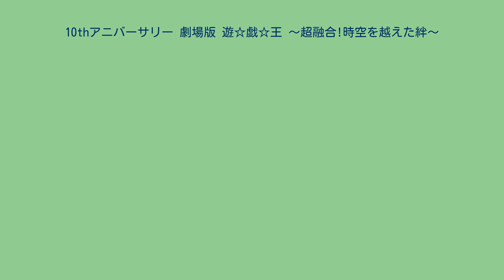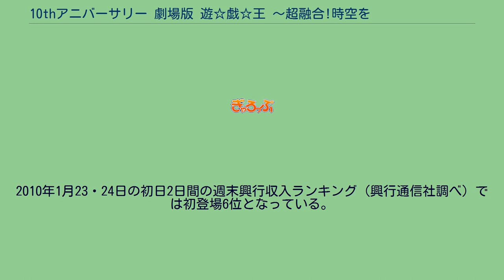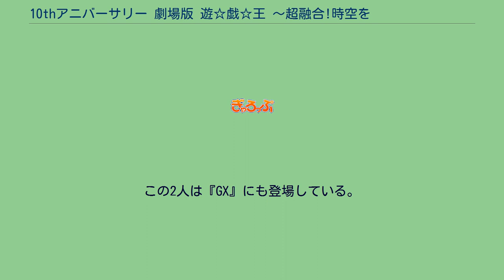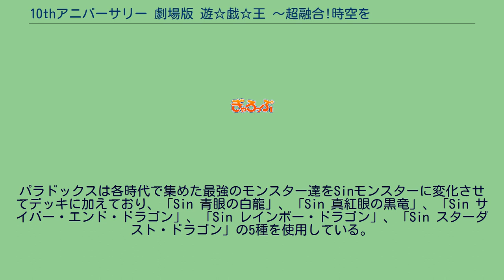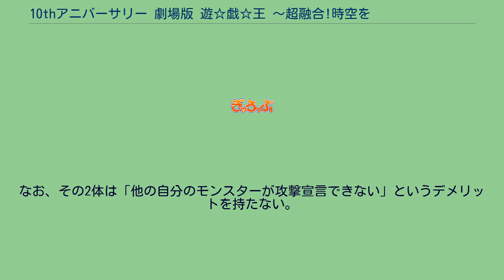10thアニバーサリー 劇場版 遊☆戯☆王 〜超融合!時空を越えた絆〜